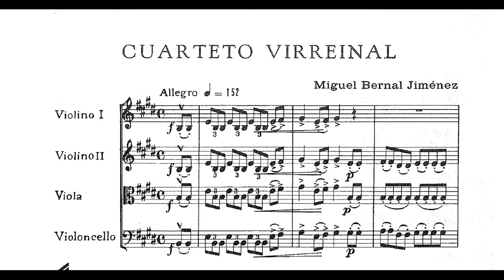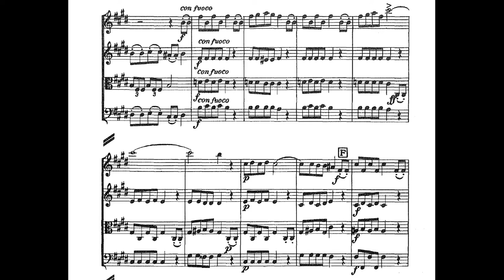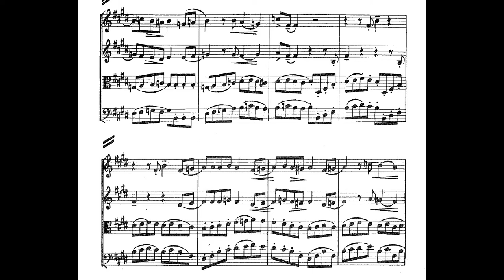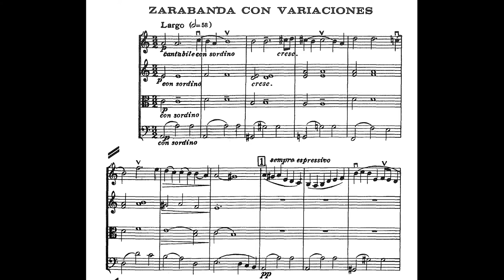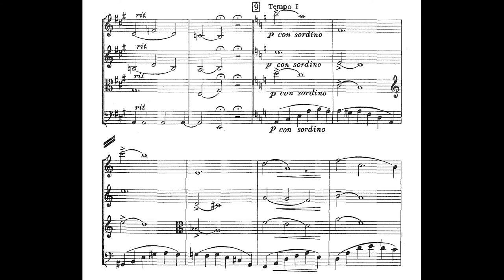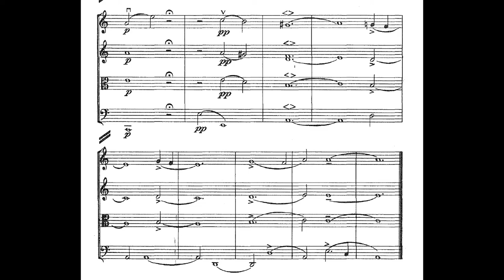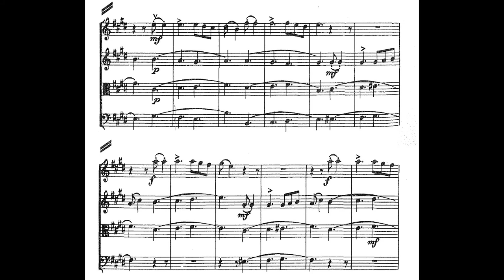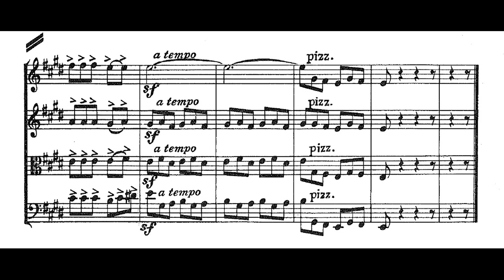Miguel BERNAL JIMÉNEZ: CUARTETO VIRREINAL, para instrumentos de arco (1937) [Vídeo-Score]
Intérpretes: Cuarteto de Cuerdas Latinoamericano

Violín I: Saúl Bitrán
Violín II: Arón Bitrán
Viola: Javier Montiel
Violonchelo: Álvaro Bitrán

[Grabación efectuada en ? de 1989; CDMX]

Miguel Bernal Jiménez (Morelia [Michoacán; México] 16/02/1910 † 26/07/1956 León [Guanajuato; México])

Compositor y musicógrafo. Estudió con Felipe Aguilera Ruiz e Ignacio Mier y Arriaga. Trasladado a Italia [1928], ingresó en el Instituto Pontificio de Música Sagrada de Roma, donde fue alumno de monseñor Rafael Manari (órgano), César Dobici (contrapunto y fuga), Rafael Casimiri (musicología y composición), monseñor Licinio Recife (armonía e instrumentación) y el abad benedictino Paolo M. Ferretti (canto gregoriano). Graduado en 1933 con tres posgrados (órgano, composición sacra y canto gregoriano), regresó a su natal Michoacán para ejercer el puesto Directivo de la Escuela de Música Sagrada de Morelia y del Conservatorio de las Rosas. En 1938 fundó la Sociedad Amigos de la Música (la primera en rescatar el amplio y vetusto repertorio musical virreinal en el México del siglo XX) y al año siguiente fundó la revista Schola Cantorum, donde se publicaron las primeras partituras revisadas (Villancicos) de compositores novohispanos del XVIII. Emigrado hacia los EEUU, desde octubre de 1953 -hasta su fallecimiento- ostentó el título de Professor and Dean of the Loyola University College of Music, y designado Conductor del St. Louis Cathedral Choir; en Nueva Orleans, Luisiana.

[Della Corte y Gatti: DICCIONARIO de la MÚSICA; Ricordi Buenos Aires, 2ª ed. 1958, pag. 717; y otras fuentes]

En palabras del propio Bernal Jiménez para referirse a su obra:

"Escribir un cuarteto tal y como lo pudiera haber escrito un compositor mexicano de las postrimerías del siglo XVIII. Para ello eran necesarias dos cosas, estilo y formas propias de la época, y empleo de temas de la época colonial novohispana. En el movimiento inicial, construido en la forma sonata, el primer tema es la melodía de un juego infantil: 'A la víbora, víbora de la mar...' El segundo tema, aunque original, es igualmente de sabor popular. En la Sarabanda con variaciones [segundo movimiento], las reminiscencias folklóricas ('Jarape tapatío' y 'Naranja dulce, limón partido...') aparecen a través de las modificaciones del tema original"

Por nuestra parte, agregaremos que el tercer tiempo (Minué) remite a las sonoridades del universo de Haydn y Mozart con diafanidad, transparencia y perfecto equilibrio en la forma clásica; éste número carece de referencias populares y es de autoría original. Y para el último movimiento, vuelven los sabores de la mexicaneidad con el estribillo de la chusca canción 'Pica perico' que el compositor re-elabora con varias entradas contrapuntísticas para generar la sensación de un Fugato.

Vale señalar que Bernal Jiménez dedicó la mayor parte de su obra compositiva a autoridades eclesiásticas, el Cuarteto Virreinal es una excepción a esa regla, pues ésta obra la dedicó su autor a dos personalidades que rezan en el manuscrito:

"Al maestro Don Manuel M. Ponce y a su distinguida esposa Clemita. Homenaje de admiración y gratitud muy sinceros"

En conclusión, el Cuarteto Virreinal tuvo su estreno el 19 de mayo de 1939 en la sala chica [la actual sala Manuel M. Ponce] del Palacio de Bellas Artes con los interpretación del Cuarteto Clásico Nacional conformado por Ezequiel Sierra, David Saloma (violines I y II respectivamente), José Trejo (viola) y Domingo González (violonchelo).